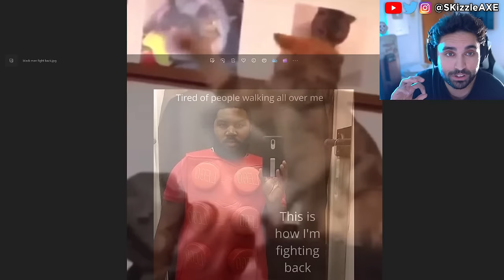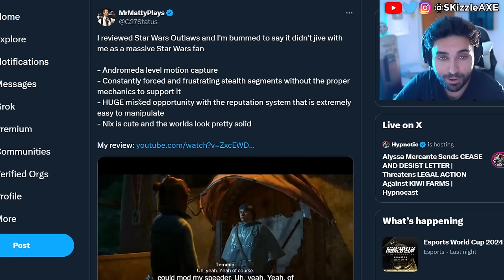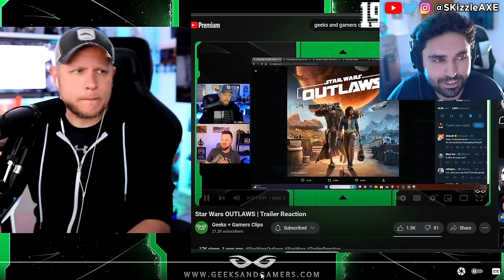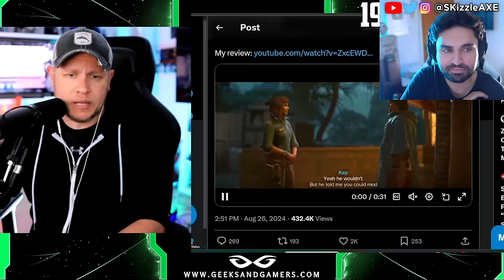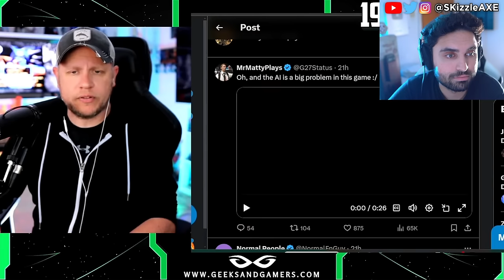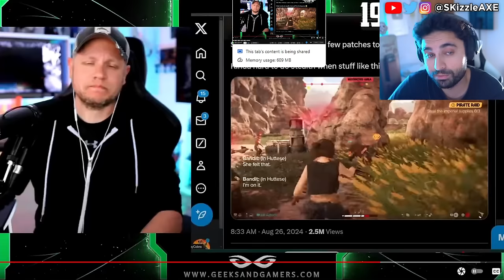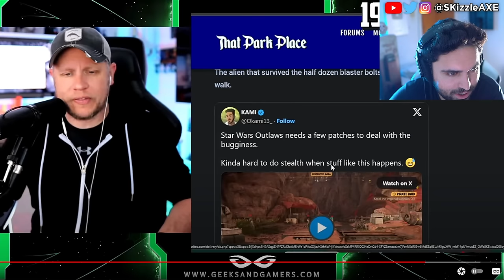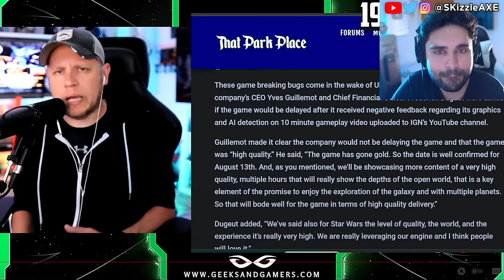RiP This Just HAPPENED 🥴 - WOKE CANCEL, Star Wars, Dustborn, Assassins Creed, Concord, COD PS5 Xbox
Star Wars Outlaws reviews are out and fans are not happy. Dustborn Dev CAUGHT Stealing GTA Assets & MELTS down on Twitter! Concord FAILURE Cost Sony $214,285.71… Per Player! Concord and Dustborn FLOPS HARD. The number of players playing the game is STAGGERINGLY PATHETIC. Ubisoft fires some Star Wars marketing department. WOKE Screen Rant Reviewer Is In HIDING After Her Black Myth Wukong Review EXPOSED Her Activism!! Woke Sweet Baby Defenders DEMAND You NOT Buy Black Myth Wukong + Deadpool & Wolverine ATTACKED. Star Wars Theory DESTROYS WOKE UBISOFT and Concord HUMILIATED by upcoming game Mecha Break - the player count difference is STAGGERING. Star Wars Outlaws reviews are not looking good. Asmongold, EndymionTV and YellowFlash reacts to Woke agenda in gaming. PlayStation DEI Team Game CONCORD FLOPS OPEN BETA As Gamers ABANDON THE GAME. Ubisoft is also getting a lot of backlash for Assassin's Creed Shadows. Call of Duty also got hit with woke disaster and Activision revealed Black Ops 6. Insomniac Games calling for more representation in Marvel Wolverine game. Stellar Blade Releases UNCENSORED Outfits After Gamers Fight Back. Asmongold is getting some heat because of Assassin's Creed Shadows.

0:00 WOKE Star Wars Outlaws and Assassin's Creed
1:15 Asmongold on WOKE Ubisoft Star Wars & Concord
3:18 MrMattyPlays Star Wars reviews
4:33 Geeks and Gamers go brrr
14:02 dayum homie